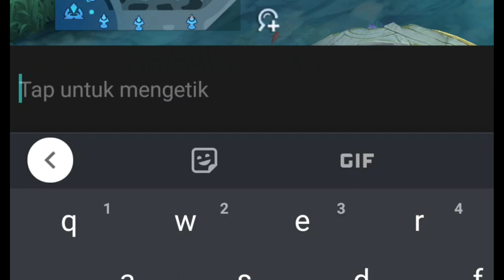Best build and gameplay MOSKOV di exp lane ratakan lane of dawn | SAVAGE MOMENT